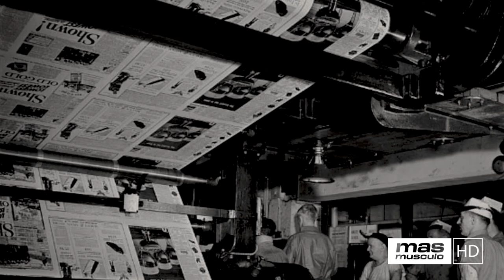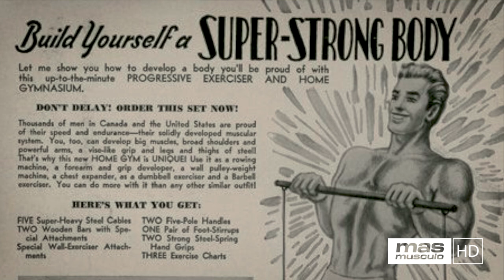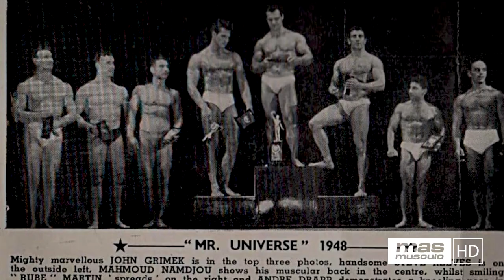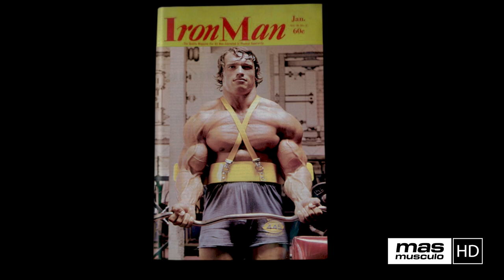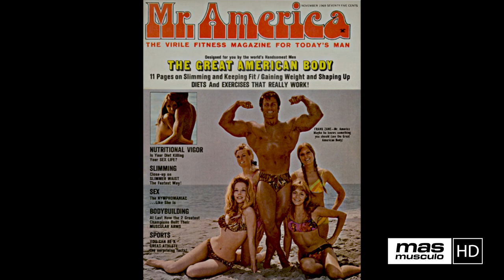🏆 La HISTORIA del Mr. OLYMPIA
Mister Olympia es la máxima competición de culturismo profesional, se celebra anualmente y alberga a los mejores culturistas de todo el mundo. Fue creado en un principio por Joe Weider,1​ y actualmente es organizado por la Federación Internacional de Fisicoculturismo (IFBB).2​

Desde sus inicios se le considera la competición con mayor nivel y la que dilucida al mejor culturista del mundo. Los competidores que participan en este certamen salen de una exigente clasificación previa. Aquellos 20 primeros clasificados del Olympia del año anterior o del Arnold Classic del mismo año, los 10 primeros del Ironman, los 5 primeros de cada una de las competiciones profesionales del calendario o el primer clasificado del campeonato del Mundo Master profesional. Además los que han sido Mr. Olympia tienen el derecho de por vida de poder clasificar.

Esta competición fue creada en 1965 por Joe Weider para mantener a todos los campeones de Mr. Olympia activos en el deporte y para darles la oportunidad de ganar dinero por competir. Es decir, es el sitio donde solo los campeones pueden acudir, actualmente los campeones del mundo amateur han agotado sus posibilidades de competir en el mundo amateur y han de dar el salto al profesionalismo.